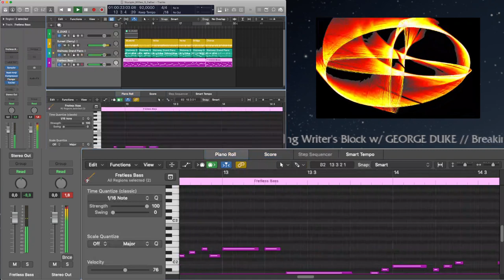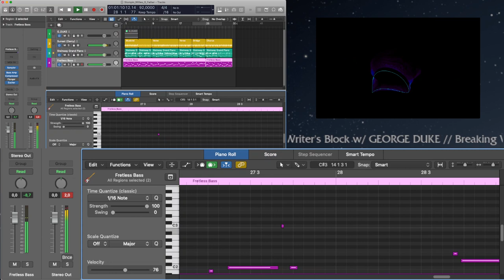Breaking Writer's Block with NATIVE INSTRUMENTS' "George Duke Soul Treasures" Library :-)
This is an experiment with Native Instruments' "George Duke Soul Treasures" Library, which I got a long time ago and never really put to much use. Maybe it was about time to do something about that ;-)